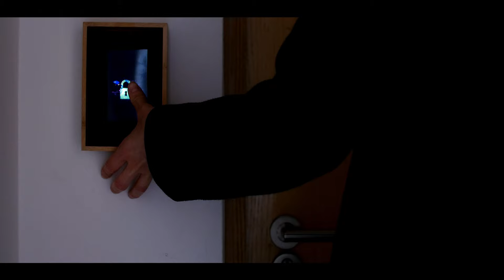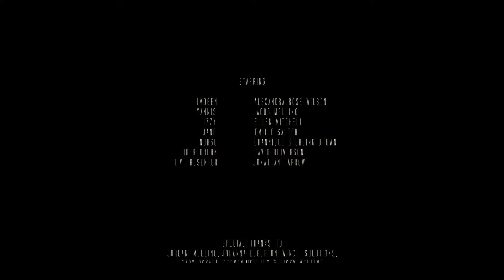cracks in his reality. a short film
U + I. A Short Film.

Yannis & Imogen have the perfect relationship. Perfect apartment, perfect jobs, perfect life. But when Yannis notices Imogen is keeping secrets from him, he discovers not everything is as perfect as it seems.

Directed by
Jacob Melling & Jonathan Harrow

Jonathan Harrow

Sound Mixer
David Reiverson

Starring
Alexandra Rose Wilson, Jacob Melling,
Emilie Salter, Ellen Mitchell & Channique Sterling-Brown

Barry Hudson-TaylorMusic &Nadav Cohen